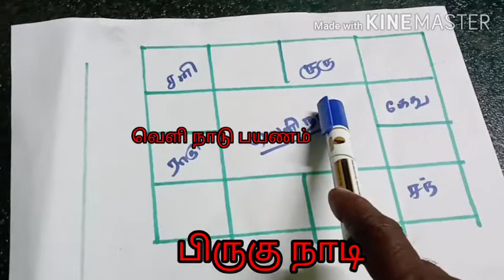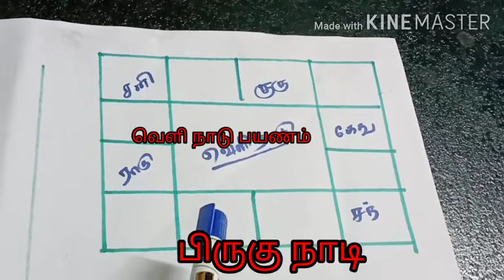பிருகு நந்தி நாடி பலன் அறிதல்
வெளிநாடு பயணம்